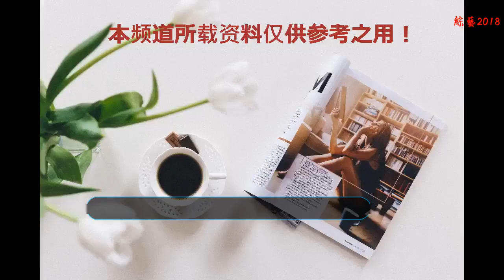凡人修仙傳能否繼續瑯琊榜的傳奇？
瑯琊榜可謂是一部良心劇，無論是劇情是設置還是人物的演技都是精彩絕倫。特別是主演胡歌的演技更是沒得說，可以說，胡歌把梅長蘇演到骨髓里去了。可能是他也經歷過死亡的原因吧，更能體會梅長蘇的涅槃重生的不易。仿佛讓梅長蘇活過來一樣。胡歌的一個眼神，一個笑容，仿佛他不是胡歌，他就是梅長蘇，就是這么一部經典是否能被凡人修仙傳超越？
    而凡人修仙傳，作為一部期望很高的電視劇，依然又人氣很高的胡歌擔任主演，但是網上爆出女主角是李小冉，這個就讓許多網友傷心了，為什么不是王濤，畢竟他們在瑯琊榜的演技都是大家有目共睹的，但是有胡歌就值得一看。畢竟有胡歌，才仙劍。從小就是看胡歌的仙劍長大的，而且凡人修仙傳里面包含了娛樂圈里大部分女星，包括如今大火的迪麗熱巴，趙麗穎這樣的一線女星，這個演員陣容，足以挑戰瑯琊榜的經典，但是要等結果如何，只有2019年1月1日凡人修仙傳上映了才知道。
    無論是瑯琊榜還是凡人修仙傳，都是胡歌涅槃重生的作品，希望大家多多支持。